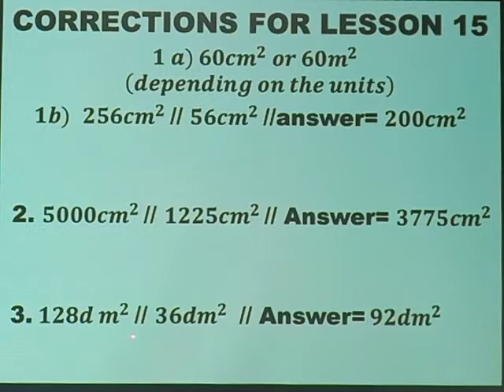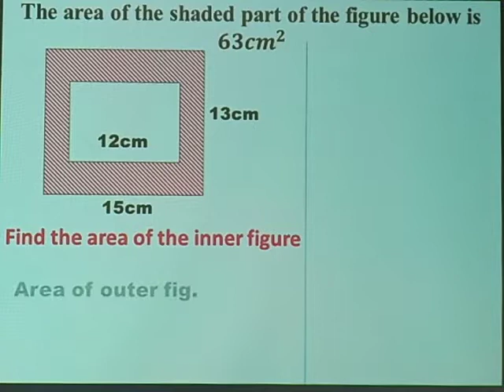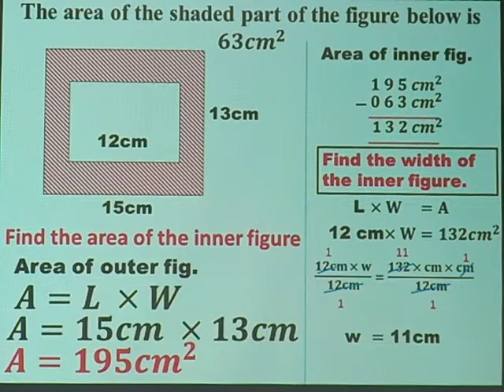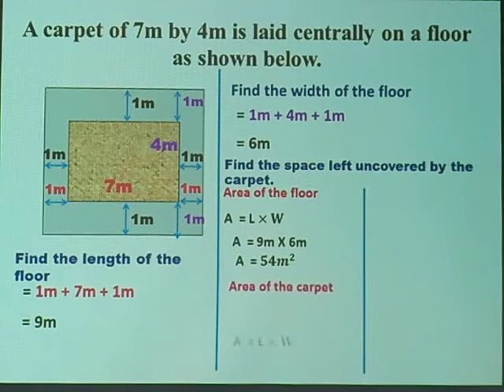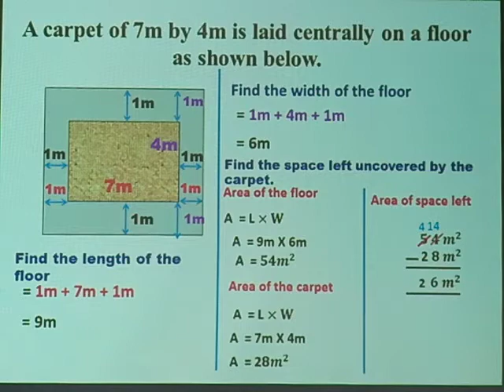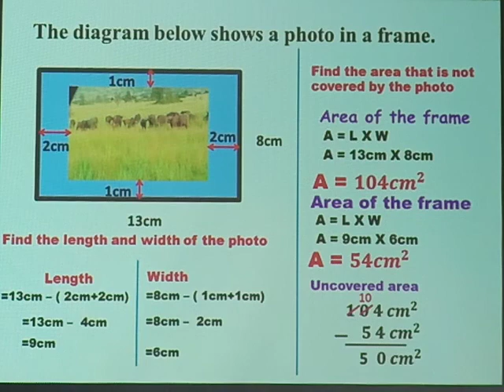Math lesson 16